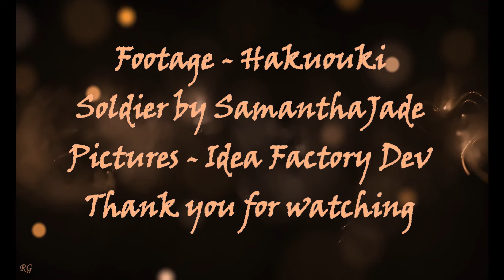Hakuouki - Soldier (AMV)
I realize I'm a bit partial, but this song cries out for a vid and editing. So I took the liberty to have some fun and played around. Hope the end result is to your liking. Blessings, RG (Regular Girl)